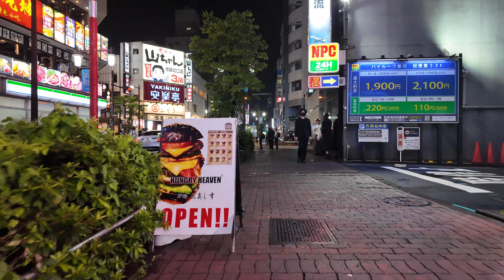[Night walk-4K] Ikebukuro - Love hotel district (June 18, 2024)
20：58⇒21：36
Ikebukuro⇒Love hotel district⇒Ikebukuro